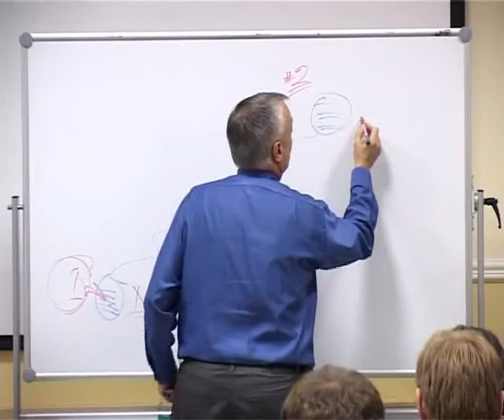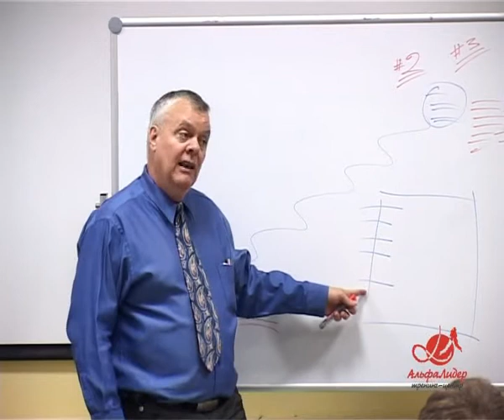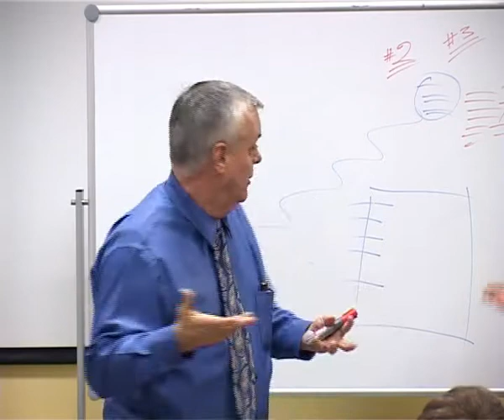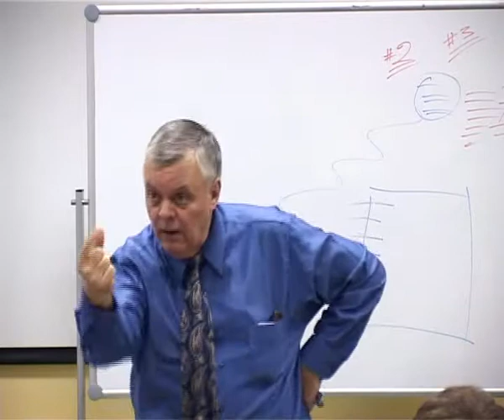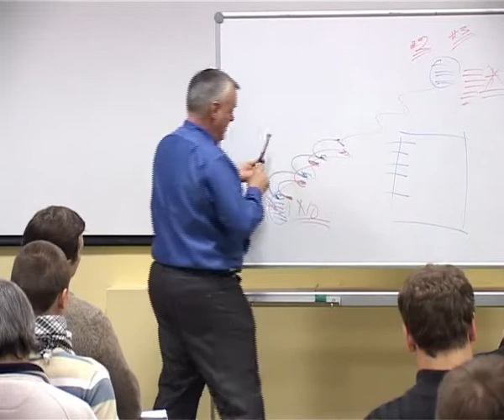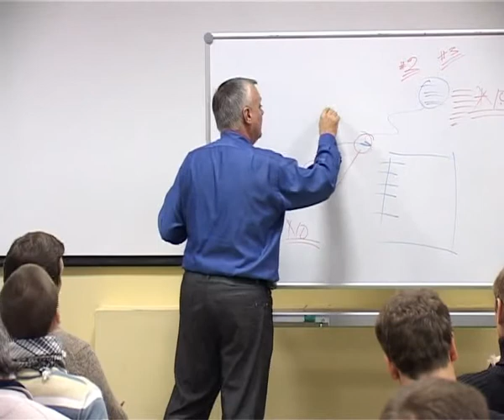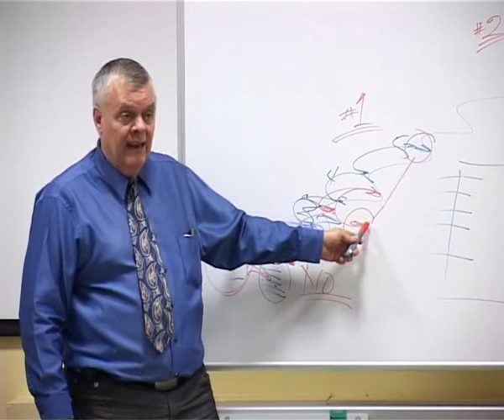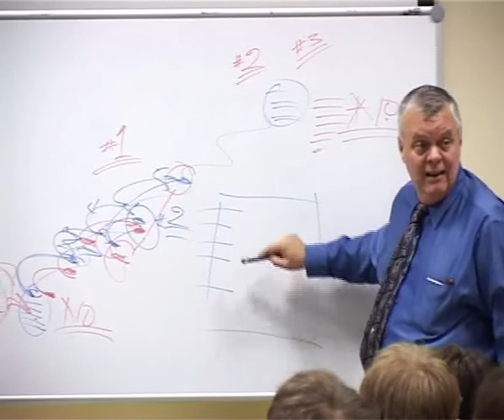Frank Pucelik - Training for trainers, Day 1 Part-3